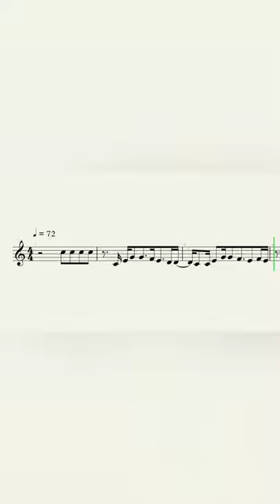Olivia Rodrigo - drivers license - French Horn Sheet Music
Olivia Rodrigo - drivers license (Sheet Music)